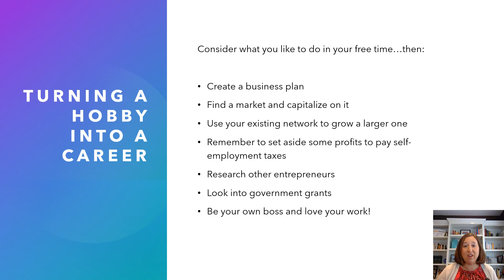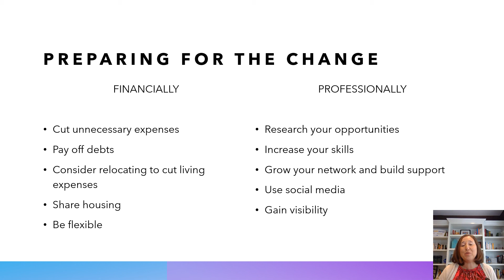Turning a Hobby Into a Career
Have a hobby, side gig, or side hustle? Do you think about making that your full time career?